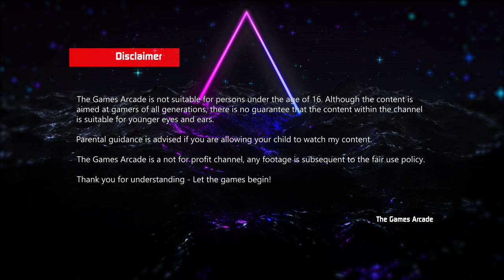Episode #643 - Knight n Grail - Commodore 64 Review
Welcome watchers of Illusion to my castle of confusion!

In an instant we were separated, the flash of light struck the tree. Our tree. She flew headlong a few hundred yards, landing on a flat stone. I tumbled into high grass. The shadow moved towards my beloved one and soon consumed her. Another flash appeared. This time the brightness blinded me totally but I could imagine the scene in front of me. I've heard the story so many times. Now it was finally happening. The curse was upon us.

I swore I'd help her shed her serpentine skin and return her to her natural form, no matter what. I turned to the archmage and humbly asked to be able to wield a sword and wear armour. The price for his aid would be the very same item that I was now about to risk my life to obtain. The vessel of restoration.

Iron clad and with death in my grip I ventured into the dark to find the goblet of gold.

Kick back, grab a drink and a snack, sit back and enjoy the review!